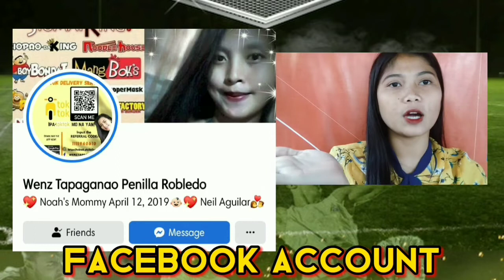VLOGMAS: DILAAN MO ANG TALONG CHALLENGE🍆🤣|Reniva's Year End Party🎊|Jecelli TV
♥️🎉🎊YEAR END PARTY OF RENIVA FAMILY ♥️🎉🎊

Thank You so Much to all the Sponsors and proponent to make this event happened. 🥰😘♥️
To Ante Gilyn Obello, Rizanelia Magana, Belinda Gaite & Family, and to all the people who show their love and support we Thank You because you gave us another happines and laughter as this year 2021 ends 😍😘

To those who wants to join on TOKTOK you may now reach Ms. Wenz Penilla Robledo on her

and if you Like this Video i hope you Leave a LIKE, COMMENT, SHARE, and SUBSCRIBE ON MY YOUTUBE CHANNEL, CLICK THE BELL BUTTON para updated ka sa mga bago kong Videos 🤣🤣

SEEEE YAAAHHHH🤣😍😍♥️🎊🎉🎉